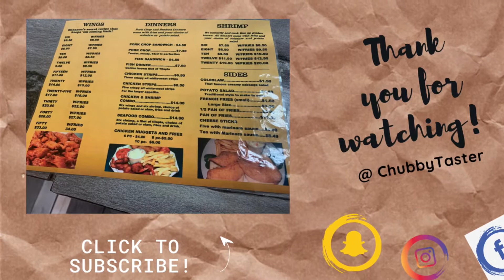Honey glazed Chicken Wings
What do you think about these chicken wings?

 Daytona Beach, Florida - For lunch I decided that I had a taste for some classic honey chicken wings that taste like one of a kind. I was told that the best wings were in Daytona. Get ready to see the most juiciest, crunchiest and delicious wing meal that you ever seen.
 Here is the dish I ordered:
12 wings with fries
Total price for everything : $12.78
Immediately what stood out to me the most was the small town it was in. The communities constant support with their orders during this hard time due to COVID. Although the line was long, it was definitely worth it! This family owned businesses was genuinely nice & worked as fast as possible to satisfy their customers.

The food was awesome & sharable!

👉🏽 Found this video interesting? Make sure to click the like 👍🏾 button! it will give me a good indication as to what content you find most valuable so I can do more videos like this.